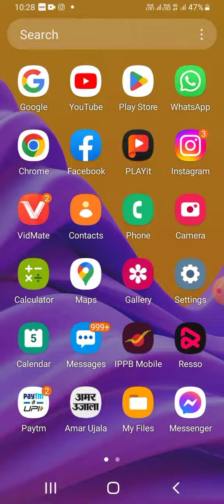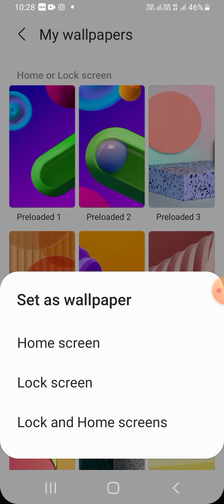How to set🤳wallpaper on your🙏phone new update👌 youtube viral#new